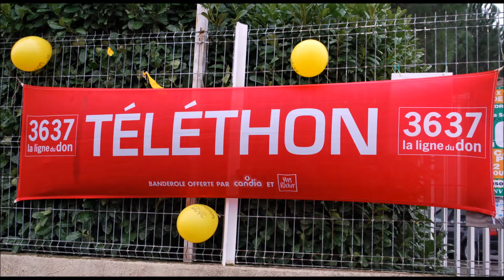TELETHON VILLE DE SAUVIAN HÉRAULT 2014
Création Photos & Vidéo B.TRIOULET
Mairie de Sauvian & associations
Action Humanitaire & Solidaire
L'ASSOCIATION
L’AFM-Téléthon, une association déterminée à vaincre la maladie
L’AFM-Téléthon, c’est le combat de malades et de parents déterminés à vaincre la maladie. Sa stratégie d’intérêt général profite au plus grand nombre.
AIDER
Agir au quotidien pour les malades
Accès aux soins, accompagnement des familles, défense des droits, l’AFM-Téléthon agit pour améliorer la qualité de vie des malades en attendant la guérison.